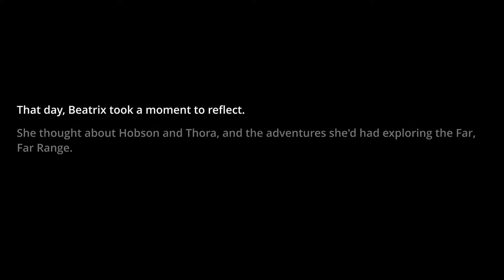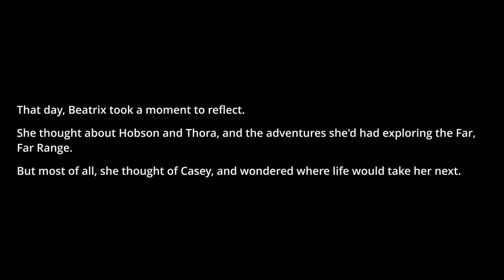HOBSON'S TWO DOORS || SLIME RANCHER Let's Play Part 30 (Blind) || SLIME RANCHER Gameplay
Slime Rancher ep 30 is here! This is the gameplay of our Blind Slime Rancher Let's Play, and Part 30! In this episode we reach the final explorable part of the Glass Desert, as we are confronted with Hobson's 'two doors'. Where did Hobson's journey take him, now that he was confronted with his own choice? And likewise... where do we think that 'our' journey will take us? Afterall, with Casey's final e-mail we too are kinda faced with our own two doors. Casey is going on 'another tour'... and it is the hope that one day she will catch us again in the crowd.
(We may see the credits roll in this episode, but we've still got 4 episodes left with some other stuff that we'd like to do, ending in a final 'mega' episode. So sit tight, there is still more to come. ^w^)

►ABOUT THE CHANNEL:
Welcome to the Wolfden! My name is Voltorn Elda and if you're looking for a serious Let's Player who pays attention to the lore, world and story of a game, and who loves to be immersed into the games he plays, then you've come to the right place. With multiple uploads per week at 8pm CET, you'll always be able to find something to enjoy. And if currently active Let's Plays aren't to your liking? Well, I've been making Let's Plays for a while now, so do check out my previously played blind playthroughs. ^w^
There's no 'fake and over the top' reactions with me, but just pure and honest reactions and gameplay.

►NOTE:
Content on this channel is produced with fair use in mind. Through my commentary I add an entirely new dimension to the games I play. In no way however are my let's plays a substitute for the games themselves, and thus I always try to advice my viewers to play a game for themselves. A blind experience will always be the best way to experience a game, while a Let's Play like mine is perfect to 're-experience' the original blind journey.

► ARTWORK CREDITS
The artwork for Volty (the little saberwolf), which is used during outro's and in thumbnails, has been created by the talented Yookie:
Volty's original design/fur-pattern is designed by me personally, and can't be used for 're-selling purposes'.

►MUSIC CREDITS
Flying High by Vindsvept

~Voltorn Elda